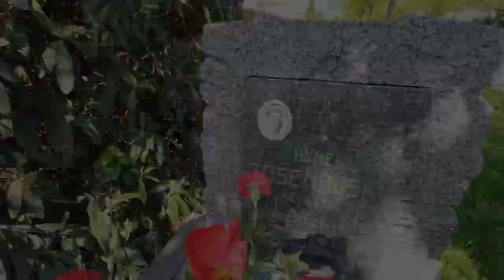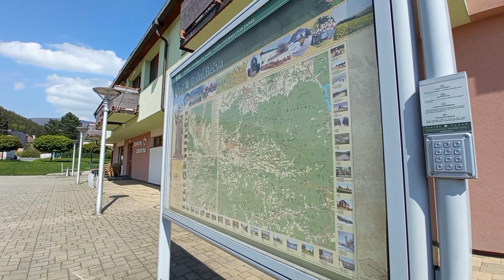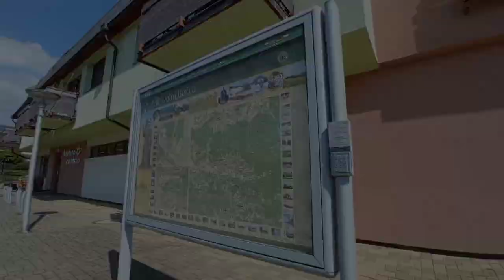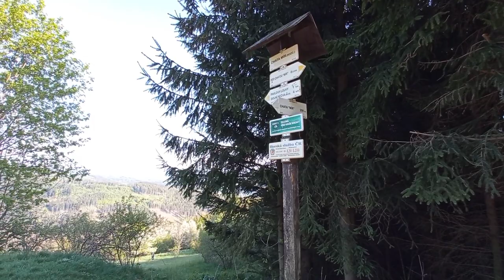Procházka z Dolní Bečvy k chatě Mír | KRÁSY BESKYD (reupload)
Mapování žluté turistické značky z Dolní Bečvy k chatě Mír pro zpracování průvodce po trase na web. U zvoničky na Pavlově Louce je svět ještě v pořádku.

OBSAH
00:00 o Dolní Bečvě
02:55 průchod obcí a výhledy na Radhošť
04:46 Pavlova Louka
06:28 výstup pod chatu Mír a výhledy
08:10 chata Mír